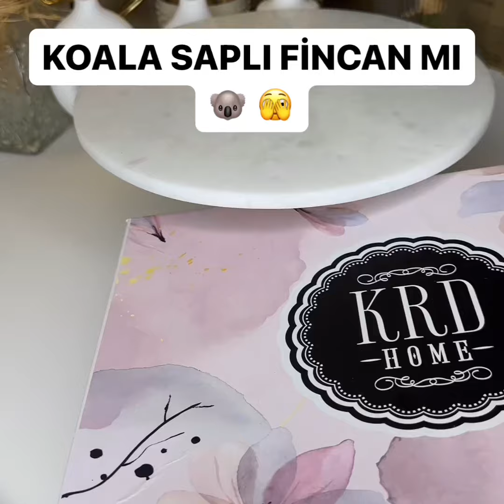Very Attractive Crockery Set /Amazing Tea pot set Design /coffee cups /Tea sets and Tea Cups